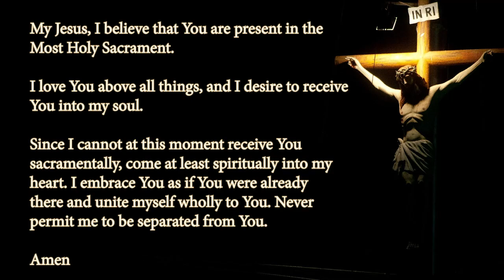St. Isidore’s Morning Mass 10-16-24